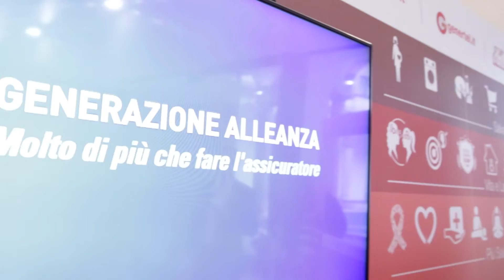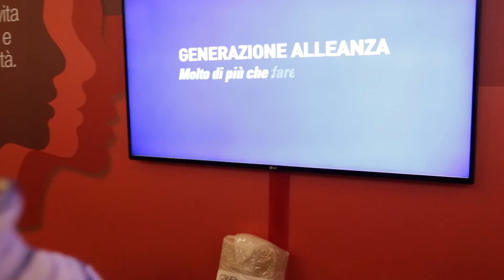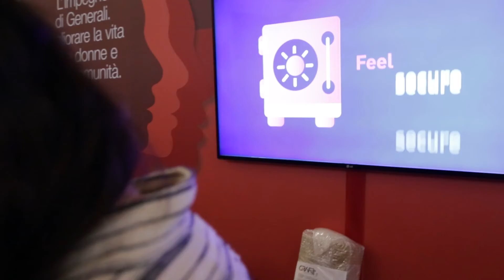Generazione Alleanza ad Elle Active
Ad ElleActive, il forum delle donne attive, era presente anche GenerazioneAlleanza al corner GestisciIltuoFuturo, per incontrare candidate al ruolo di Consulente Assicurativo e raccontare il nostro progetto di recruiting 2018! Guarda e condividi il video.